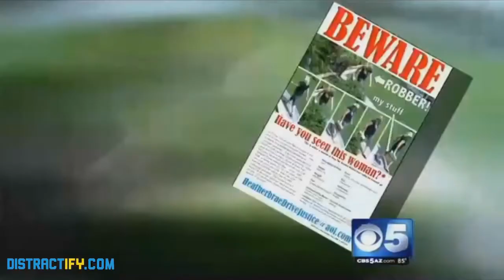How to Catch a Thief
Join the community. Send in clips you find online at: My Facebook page for funny images and videos that can't be posted on Youtube: Check out Fail Compilations: Huge Guy vs Water Bottle: funny news report reporter fail win live tv fail best news report ever